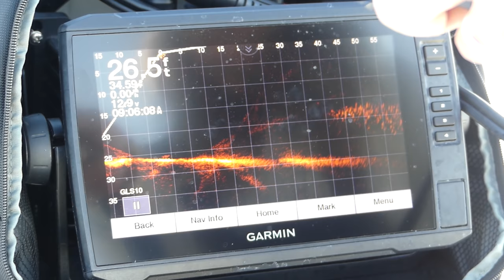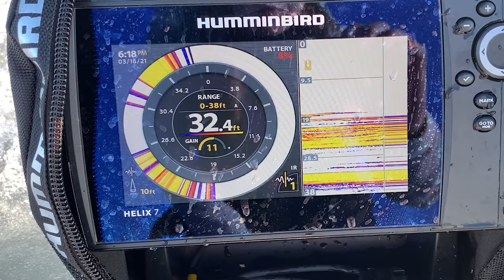Ice fishing BIG Bluegills with Spoons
Staying mobile and drilling lots of holes while chasing roaming bluegills on the ice is the name of the game.  Using larger baits like spoons also separates the littles from the Bulls!